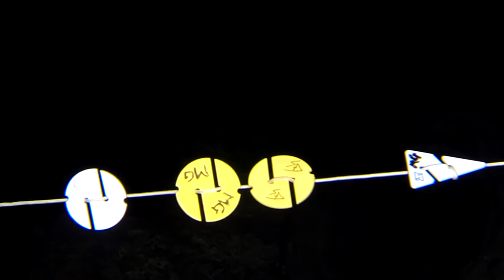Carriere de Denee 17 10 2014